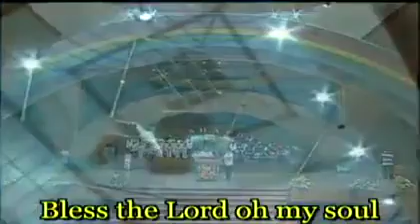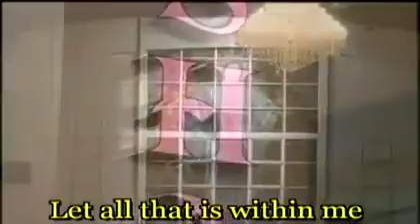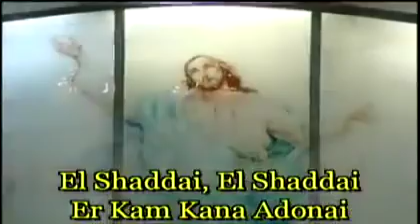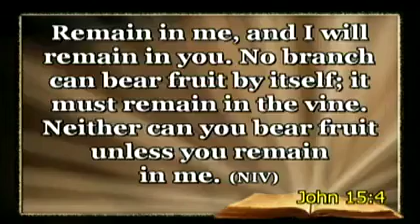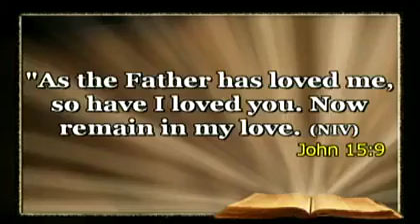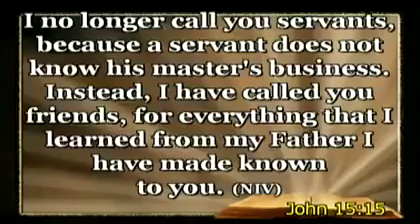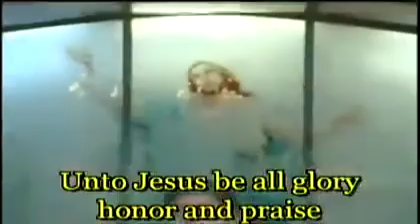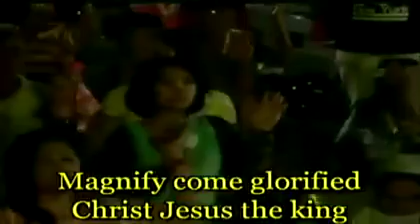EL SHADDAI DWXI - PPFII | August 05, 2017 Sat